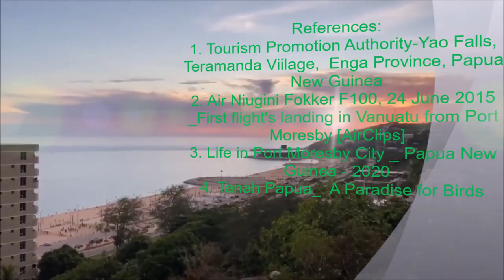Burum Ambai - K-Duman ft. Roman Niemba: The Taste of Tropical Paradise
Tropical New Guinea with its pristine environment.
"You can take me out of PNG but you cannot take  PNG out of me"  James Rice